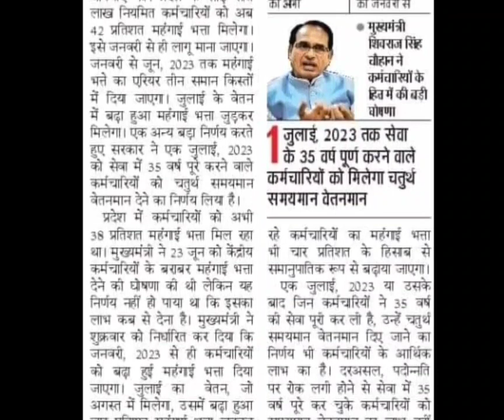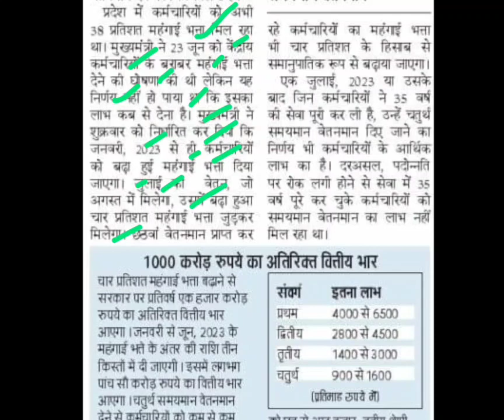प्रदेश कर्मचारियो का बढ़ा महंगाई भत्ता,mahangai bhatta latest news today,da arrear latest news today